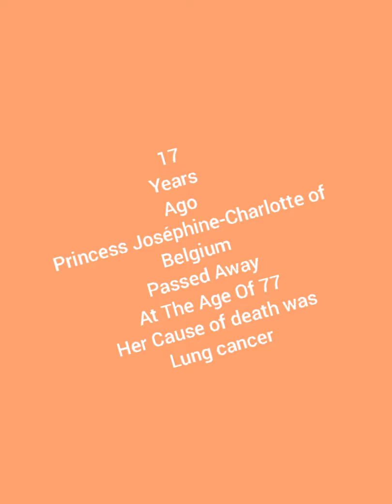17 Years Ago Princess Joséphine-Charlotte Of Belgium Passed Away From Lung Cancer